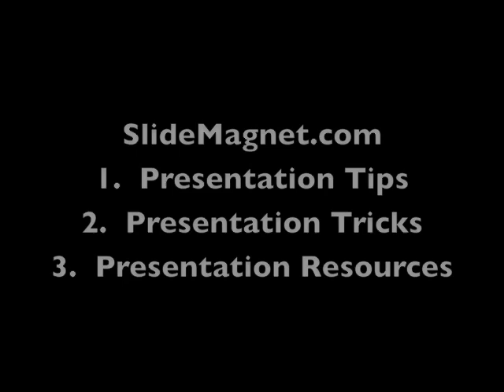Scott Schwertly of Ethos3 - 3 in 33 - Episode 35 - SlideMagnet.com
Presentation tips from Scott Schwertly of Ethos3.